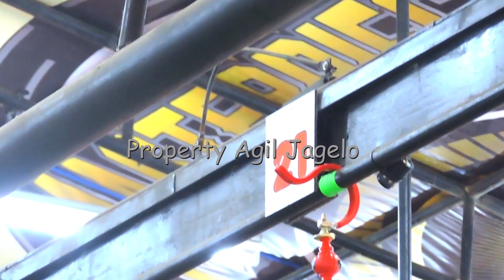SESI 3 NO 21 MAXIMAL TAPI BELUM HOKKY DI CLASS MB-WARIOR A EVENT GEBYAR AKHIR TAHUN sabtu 24 dec 22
Terimakasih dan Salam HORMAT buat PARA NETIZEN,Sahabat,Kerabat,Family yang sudah masuk dan melihat Content video di Agil jagelo Channel dan mohon Supportnya dengan cara like, Comment, Share & Subscribe dan Aktifkan lonceng Notifikasi Nya agar selalu mendapatkan berita content video baru di Channel saya...Salam sukses !!"MAHA BENAR NETIZEN DENGAN SEGALA KOMENTARNYA"

wisata kuliner
kuliner indonesia
sangkar murai batu bnr
sangkar murai batu radja
sankar murai batu ijo oriq jaya
pigeon & bird tips
Belgian Racing Pigeons
boards of canada birds
american birds video
Badgerland Birding
Qushlar Ovozi TV
american birds competitions
cannada birds competitions
australia birds competitions
ingris birds competitions
belanda birds competitions
hongkong birds competitions
korea selatan birds competition
Birds Singing
american bird company
lomba burung kenari di luar negri
lomba burung kenari
lomba burung kenari piala presiden
lomba burung kenari lokal
lomba burung kenari loper
lomba burung kenari tanpa ruji
lomba burung kenari 2021
simulasi lomba burung kenari
penilaian lomba burung kenari
piala raja 2021 lomba burung kenari
lomba kicau burung kenari
lomba kenari nasional
kontes kenari luar negeri
kontes kenari lokal
kontes kenari yorkshire
kontes kenari merlok
kontes kenari warna
kontes kenari nasional